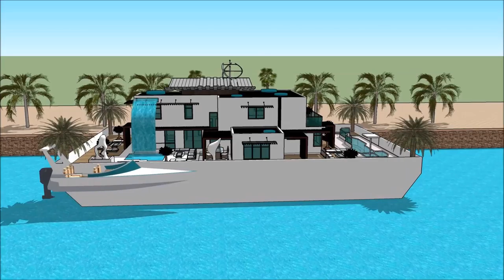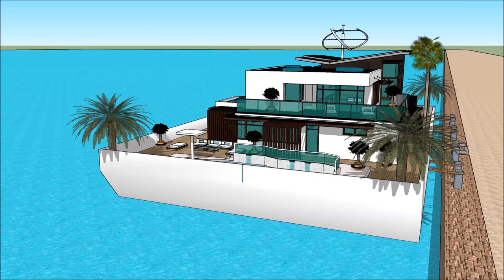Luxury Yacht Legend Barcelona International Boat Show 2018 Exhibition and expo Superyachts and Mega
The houseboatzania launching an innovative high-end luxury yacht houseboat home design potentially as a display of exhibition of the Luxury Yacht Legend Barcelona International Boat Show 2018 Exhibition and expo Superyachts and Mega .

The collection of the Houseboatzania concept of Luxury Yacht Legend Barcelona International Boat Show 2018 Exhibition and expo Superyachts and Mega  consists of high luxury and architectural art pieces in minimalism combined with living on the waterfront of the harbour of

The houseboat yacht design has the basis to sustain living with high standards and contemporary structural design at Luxury Yacht Legend Barcelona International Boat Show 2018 Exhibition and expo Superyachts and Mega  with numerous of prospects for excessive living and celebrating the desire of life worldwide: